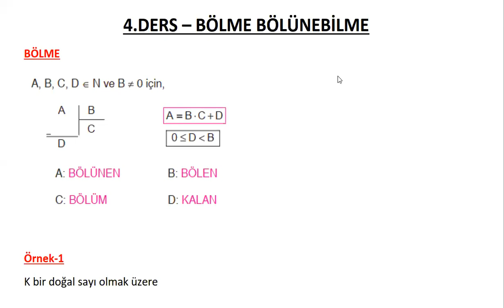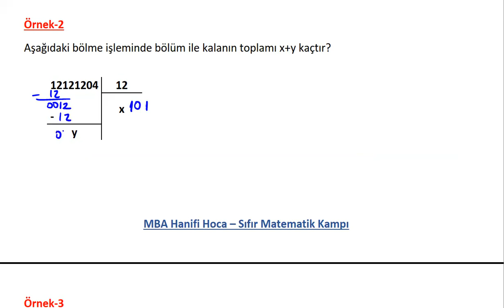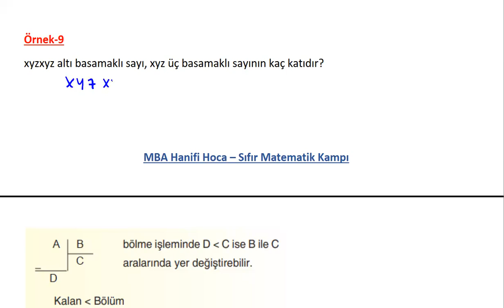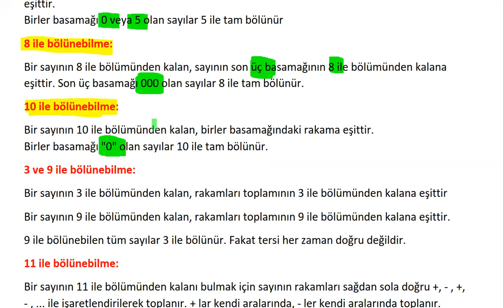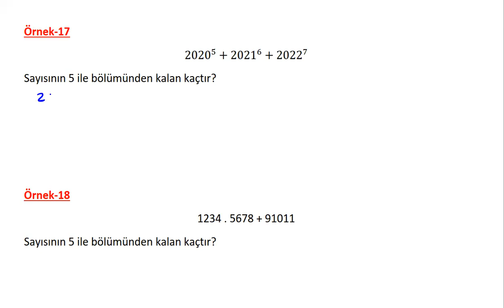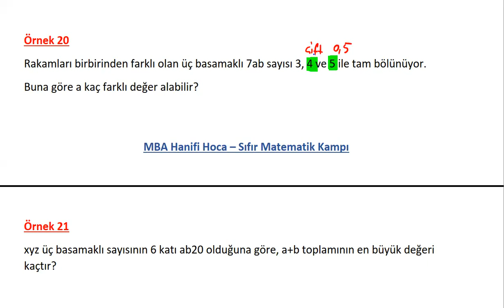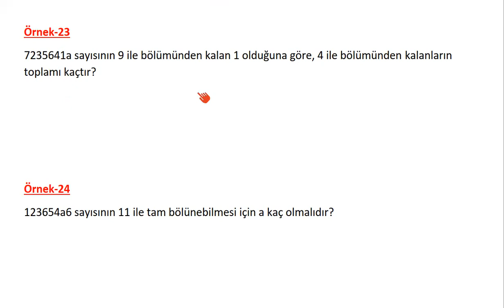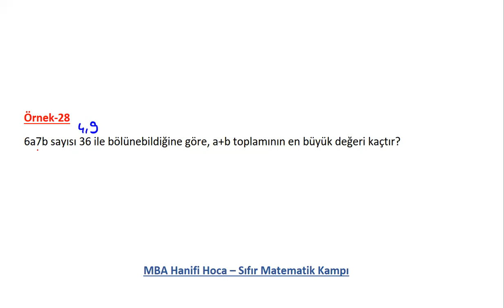5) BÖLME BÖLÜNEBİLME KONU ANLATIMI VE SORU ÇÖZÜMÜ (DGS KPSS ALES TYT) SIFIR MATEMATİK KAMPI 5. GÜN